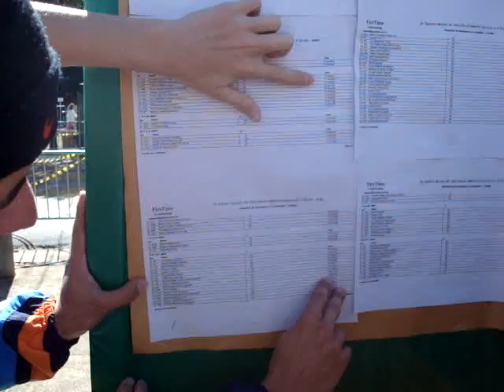causando na usp parte 2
Indo ver a colocação